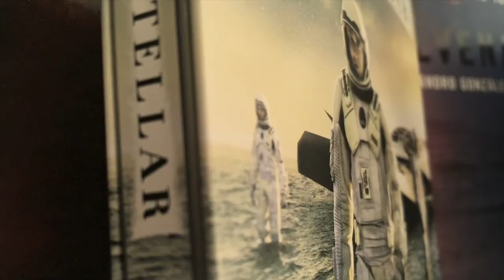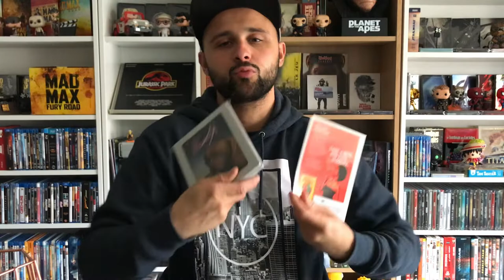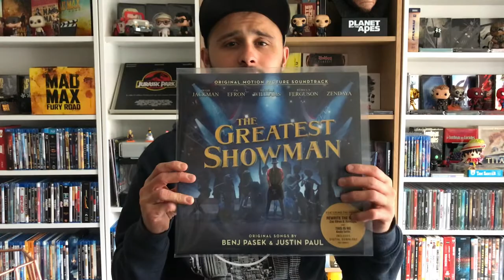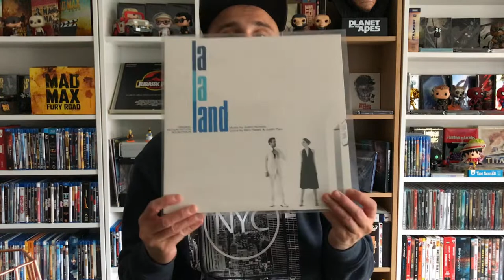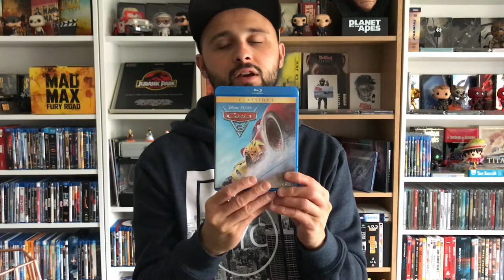CADEAUX DE NOËL